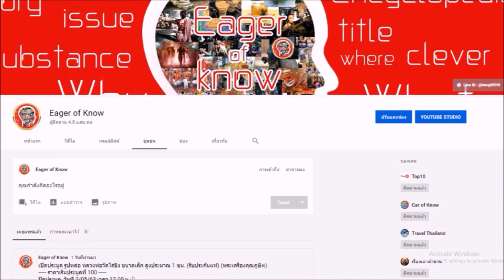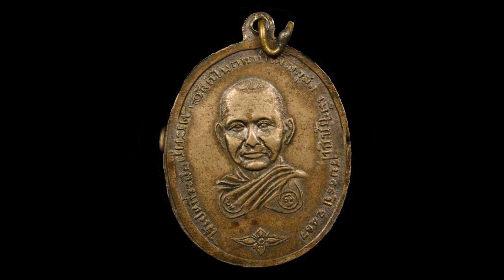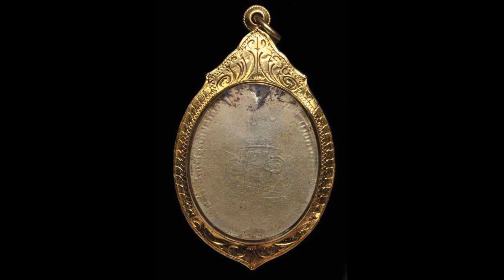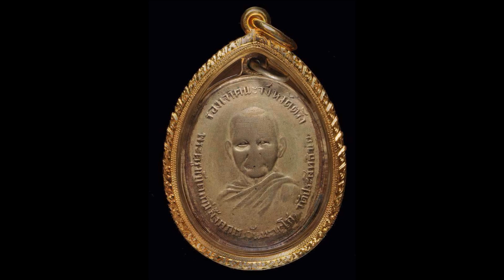เหรียญหลวงพ่อวัน วัดประสิทธิชัย รุ่นแรก ปี 2487